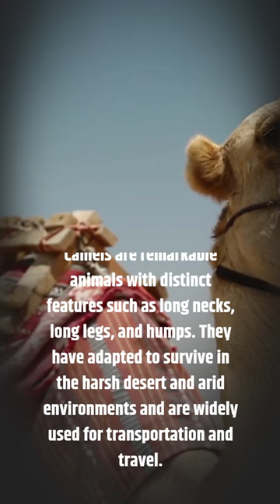"Sands of Time: Unveiling the Desert Legend of the Mighty Camel"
Desert Legend
Camels are remarkable animals with distinct features such as long necks, long legs, and humps. They have adapted to survive in the harsh desert and arid environments and are widely used for transportation and travel.
Camels are herbivorous mammals and are often referred to as the "ships of the desert." They are categorized into two main species: the dromedary and the Bactrian camel.
Dromedary camels are primarily found in North Africa and the Middle East, while Bactrian camels inhabit grasslands and deserts in Asia.
The physical characteristics of camels make them well-suited for desert life.
They possess long and sturdy legs with broad feet, enabling them to traverse the desert without sustaining injuries from hot sand and sharp rocks.
Camels can close their nostrils to prevent dust storms from entering their airways, while their long eyelashes and ears serve as barriers against sand particles.
One of the most distinctive features of camels is their hump.
Contrary to popular belief, the hump does not store water but rather fat, which can be converted into energy to sustain them in arid environments.
When camels experience food and water scarcity, their humps gradually decrease in size.
Camels have low water requirements and can endure long periods without water. When water is available, camels can consume substantial amounts to store within their bodies for emergencies.
Additionally, camel urine is highly concentrated, aiding in maximum water retention.
Humans and camels have fostered a longstanding cooperative relationship.
Throughout ancient and modern times, camels have been extensively employed for transporting goods and people across desert terrains.
Camel hair is utilized to create wool and leather products, while camel meat and milk serve as sources of sustenance for humans.
Camels are also popular attractions for tourists, who seek the adventure of riding across the desert on these magnificent creatures.
Camel races and festivals are organized in certain regions to showcase the speed, endurance, and graceful movements of camels.
In conclusion, camels possess remarkable adaptations to thrive in desert environments.
Their unique characteristics and symbiotic connection with humans contribute to their significant economic and cultural value in desert regions.
Camels, as desert-adapted animals, exhibit distinctive habits that enable them to survive the extreme conditions of drought and heat.
1. Hunger and Thirst Resistance: Camels can endure extended periods without water.
Their bodies can store significant amounts of water, and they have efficient control over water consumption. Typically, camels can go without water for weeks or even months.
2. Heat Resistance: Camels possess specialized physiological structures to cope with high temperatures.
Their long legs and broad feet facilitate walking on desert terrain, minimizing contact with scorching sand.
Furthermore, camels can close their nostrils to prevent sandstorms from entering their respiratory system, while long eyelashes and ears provide protection against sand particles.
3. Adaptation to Scarce Food: Camels can survive on minimal amounts of food. They can consume grass, leaves, plant twigs, and thorns, even thriving on dry desert vegetation.
The camel's stomach and digestive system efficiently extract and absorb nutrients, allowing them to adapt to limited food resources.
4. Energy Storage: The hump of a camel is not utilized for water storage but rather for fat storage.
This fat can be converted into energy during times when food is scarce for prolonged periods. As camels regain access to sufficient food, their humps gradually replenish.
5. Social Structure: Camels typically live in groups, with a dominant camel leading the herd.
Communication among camels involves scent, touch, and sound, resulting in the establishment of intricate social relationships.
During the breeding season, temporary mating groups may form.
6. Long-Distance Migration: Wild camels occasionally embark on extensive migrations in search of food and water.
They can travel tens or even hundreds of kilometers across the desert. Camels possess the stamina and adaptability required for such demanding journeys.
These living habits render camels indispensable in desert regions.
They have formed a profound cooperative relationship with humans, providing transportation, sustenance, and various other resources.
Camels' unique adaptations position them as essential components within the desert ecosystem.